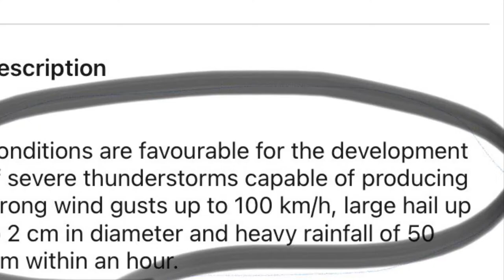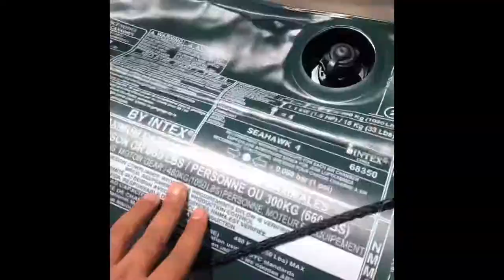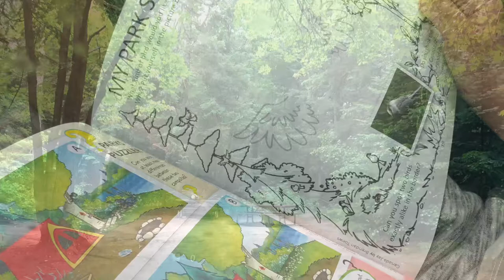Tent camping in a rain storm with kids - 4 months old & 4 years old.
Tent camping in a rain storm at Arrowhead Provincial Park, Canada with kids - 4 months old & 4 years old. It was July 2021 and it was a lot of fun. Hope you enjoy the video.